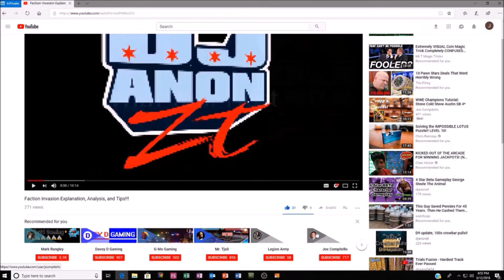7k Diamonds for Acro Tokens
Trying to pull 4 Star tokens for my first 4 star Acrobat. See the odds in pulls while I use 7k diamonds here!!